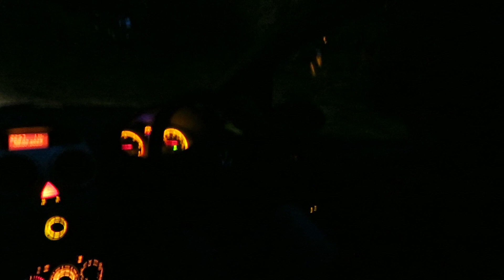Dusk drive Kildonan to Brodick Arran with a wee story as well@davetheraverovingtherock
A drive from Kildonan to Brodick (Isle of Arran) at dusk as the light fades to darkness and a wonderful view of Brodick from Cladach near Brodick Castle.
I havr recorded a short story which I tell throughtout the journey.
I am hoping that the combination of a dusk drive on empty island roads combined with the east listening of the wee story will lead to a relaxed listener...maybe even a listener who sleeps better ...  even during the storytelling! :-)
The story was written in 1966 by Bob Shaw and is called 'Light Of Other Days'.
It has been adapted with Arran in mind :-)